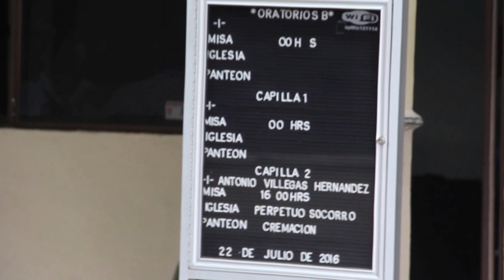Dan el último adiós a trabajador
En medio de un ambiente de dolor e impotencia llegó el cuerpo de Antonio Villegas Hernández de 46 años quien perdió la vida en el trágico accidente de la madrugada atropellado por una joven en estado de ebriedad.

En las capillas funerarias de Antonio Cárdenas y Pedro Aranda gran cantidad de familiares y amigos del trabajo del ayuntamiento acudieron para despedir a quien consideraron un buen compañero.